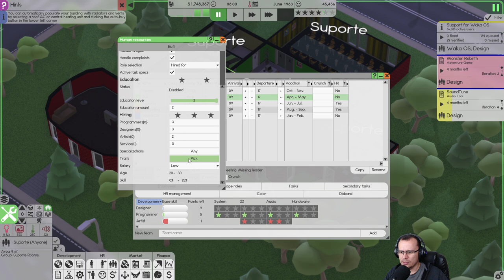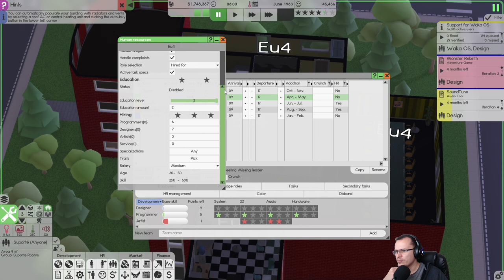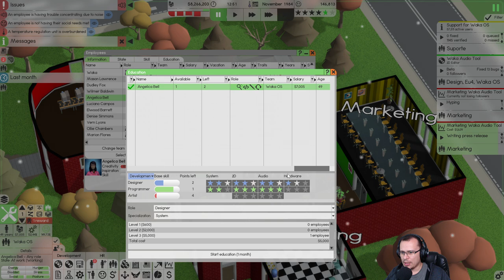ROUBARAM A WAKA TECH! Software Inc. Beta #04